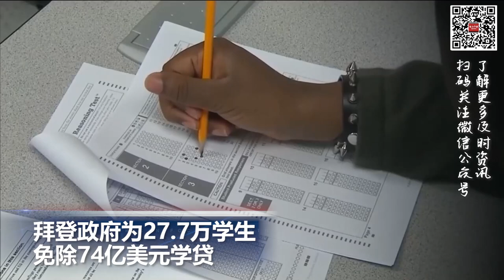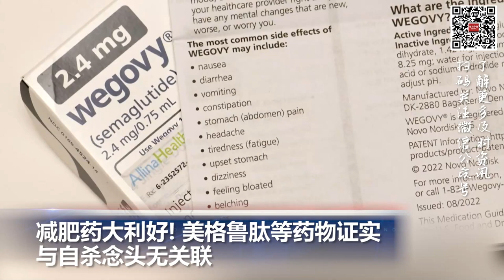暂停批准中美直航航班？因美国航司不能飞越俄罗斯缺乏竞争; 拜登政府为27.7万学生免除74亿美元学贷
00:00  片头

00:06  暂停批准中美直航航班？ 因美国航司不能飞越俄罗斯缺乏竞争

01:02  拜登政府为27.7万学生免除74亿美元学贷

02:08  中国工信部要求电信运营商淘汰美国芯片

02:54  减肥药大利好! 美格鲁肽等药物证实与自杀念头无关联